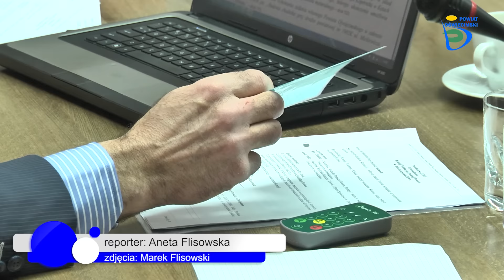XIV Sesja Rady Powiatu w Oświęcimiu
13 stycznia odbyła się XIV Sesja Rady Powiatu w Oświęcimiu. Radni debatowali między innymi nad udzieleniem pomocy finansowej dla Gminy Zator na realizację zadania inwestycyjnego obejmującego budowę drogi wraz z rondem.